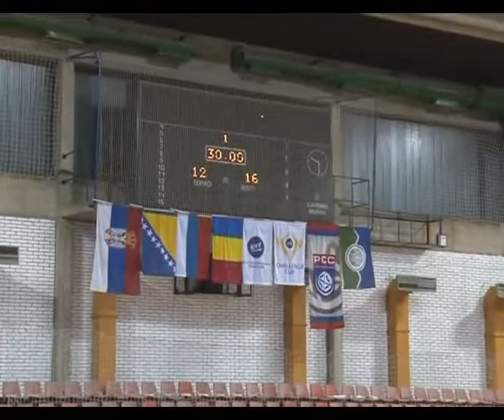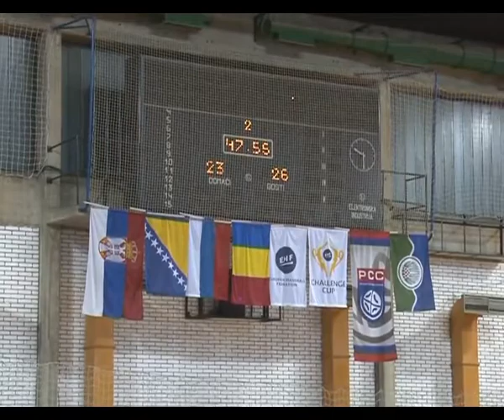8. kolo / SRLSZ / ŽJRK Bor - ŽRK Naisa